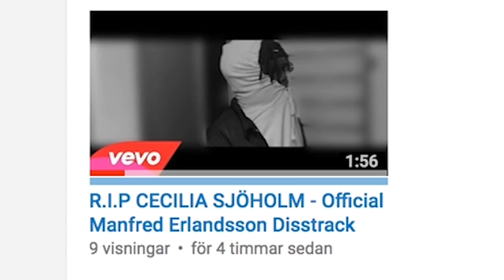REAGERAR PÅ DISSTRACKS OM MIG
FÖLJ MIG PÅ SNAPCHAT: @Manfreeed

Splay AB
Manfred Erlandsson
Östermalmsgatan 26 A
114 26 Stockholm